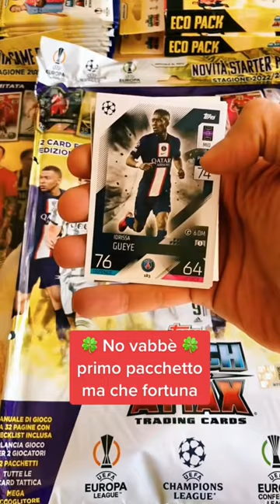Ho vinto 2 card TOPPS spettacolari al primo pacchetto aperto